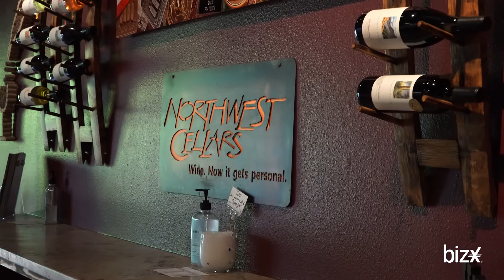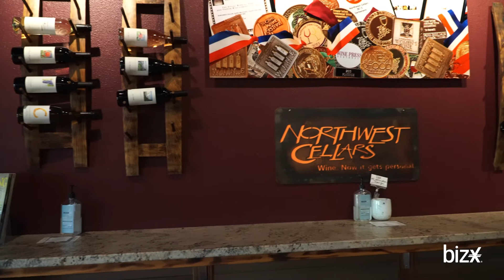Northwest Cellars and BizX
Using BizX to grow his business, Northwest Cellars's Bob Delf says the impact is incremental and significant because he wouldn't have gotten that business otherwise. BizX helps small to medium businesses thrive through the power of barter and relationships.